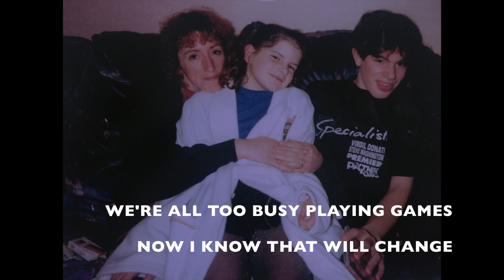TIME TO SAY - a song about family (children sing)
Written, Recorded and performed By Marc Winstanley
Except - Flute played (Beautifully) by Jenny Dyson